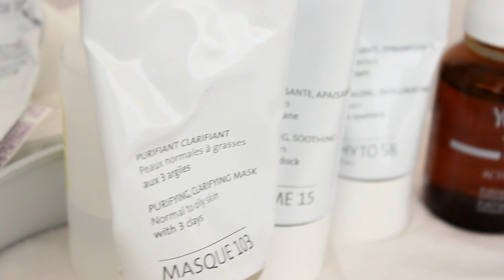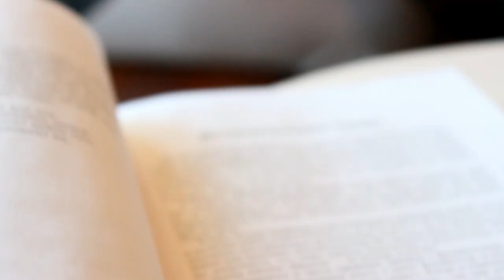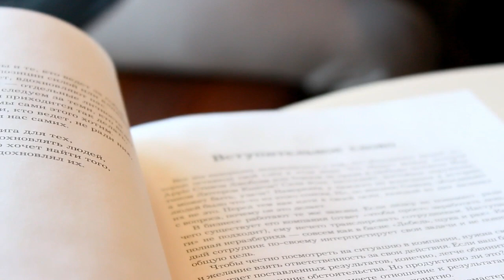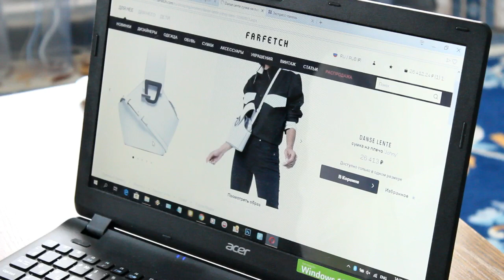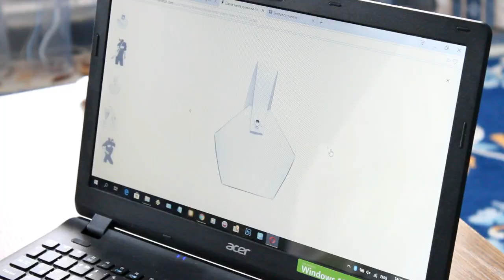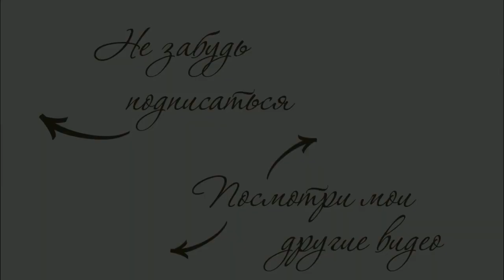ВЛОГ: МОЙ ДЕНЬ РОЖДЕНИЯ | AlenaPetukhova